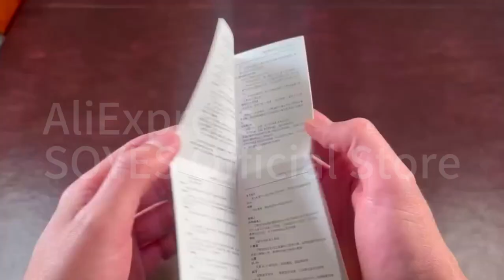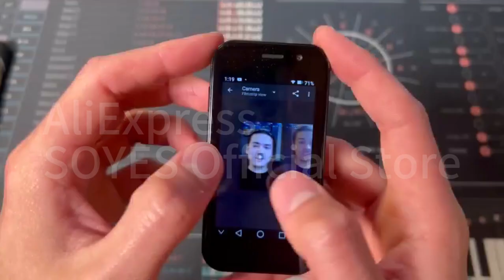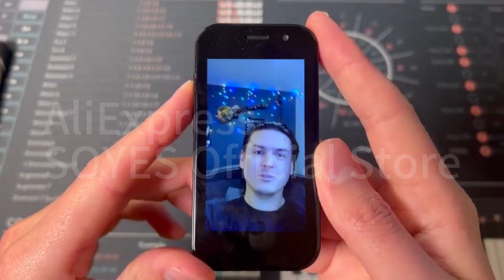SOYES XS15 Pro 3.0" Mini Smartphone 4G LTE